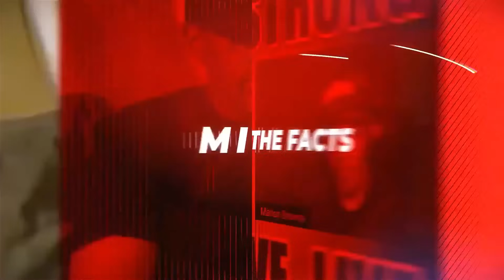Monique Said Some Things You May Have Missed In the Interview with Club Shay Shay - ((( 2 STRONG )))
2 STRONG unpacks the profound and polarizing revelations from Mo'Nique's latest interview. Known for her no-holds-barred approach and comedic genius, Mo'Nique sat down with Club Shay Shay, and what transpired was nothing short of eye-opening. From her aspirations inspired by Oprah to the heavy costs of fame, Mo'Nique laid bare the realities that many in the limelight face but seldom discuss.

In this episode, we dissect Mo'Nique's candid admissions about the entertainment industry, her personal battles, and the dichotomy of her public versus private persona. She touched on sensitive topics like body image, race, and the incessant pursuit of validation in a world that often sets unattainable standards for success and acceptance. Mo'Nique's reflections raise crucial questions about the true price of fame and the sacrifices one must make to 'make it' in showbiz.

Join us as we delve into the intricacies of Mo'Nique's journey, the implications of her words, and the broader conversation about identity, self-worth, and the quest for recognition in an unforgiving industry. This is more than just an analysis; it's an invitation to reflect on what we value, chase, and ultimately, what we're willing to pay for a moment in the spotlight.

Mo'Nique, Club Shay Shay, Oprah Winfrey, fame, entertainment industry, body positivity, race relations, personal identity, public persona, celebrity culture, 2 STRONG analysis, self-worth, industry standards, validation.